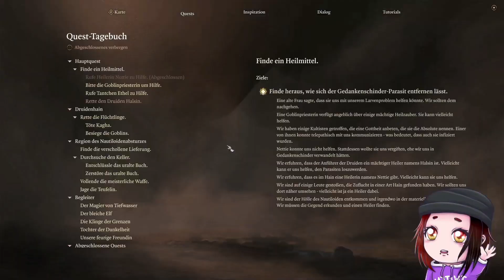ZOLLGESCHICHTEN! 🛡🏹 Baldur's Gate 3 CO-OP #17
Auf geht die Reise! Entdecke zusammen mit Nolan, Lena und Leon die Welt und Geschichten von Baldur’s Gate 3! Zwei Tieflinge, eine Drow, als Hexenmeister, Barbar und Schurke mit so vielen Origin-Charakteren, wie noch nie.
Auf das Chaos und Witz so nah beieinander seien, in der Hoffnung, die Gehirnschinder wieder loszuwerden.

*Unbezahlte Werbung